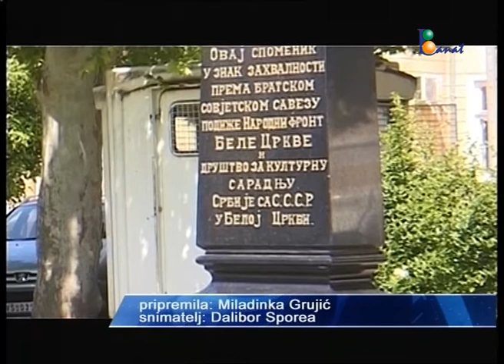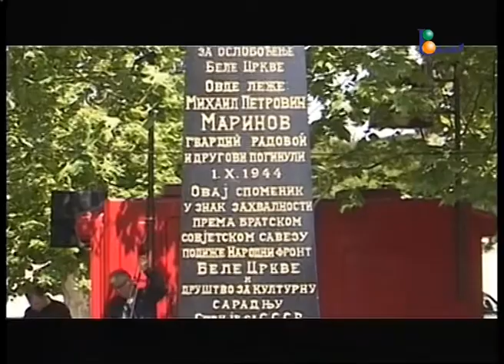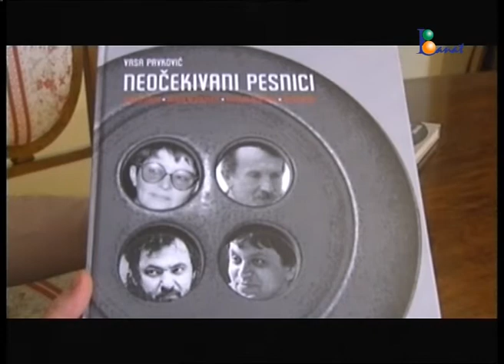TV BANAT ŽURNAL 9. maj 2016.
Vesti

Povodom 9. maja, Dana pobede nas fašizmom u Drugom svetskom ratu  u gradskoj kući u Vršcu  organizovana je svačanost kojoj su, pored predstavnika lokalne vlasti prisustvovali i predstavnici Rusije i Ukrajine, Ministarstva odbrane, Udruženja ratnih vojnih invalida, Društva za negovanje tradicije 51.motorizovane brigade, gradskog odbora SUBNOR-a, Udruženja vojnih penzionera, ratnih, vojnih i mirnodopskih invalida, porodice i prijatelji poginulih. Minutom cutanja odata je pocast svim zrtvama u drugom svetskom ratu. Obeležavajući  ovaj dan na spomen kosturnicu na Gradskom groblju, položeni su venci.

Dan pobede nad fašizmom   svečano je   obeležen  i u Beloj Crkvi. Predsednik opštine Darko Bogosavljević sastao se sa prvim sekretarom Ambasade Ruske Federacije Vladlenom Zeleninom. Nakon sastanka, delegacije opštine, SUBNOR-a , Udruženja srpsko ruskog prijateljstva, Udruženja boraca, pojedinih partija i učenici OŠ” Dositej Obradović” i Tehničke škole  „Sava Munćan“ položili su vence i cveće na  spomenik vojnicima Crvene armije.
Specijalna skola  “ Jelena Varjaški” u Vršcu   i ove godine je 9. maj, Dan skole , obeležila kako dolikuje. U programu su učestvovali svi učenici od I do VIII razreda, kao i srednjoškolci, a pripremili su poetske, muzičke, plesne i dramske prikaze.
U  sredu  11 maja  od  9.00  do 12.00sati  bice   priredjen  Dan otvorenih vrata Crvenog krsta Vršac i u okviru njega akcija merenja krvnog pritiska i nivoa šećera u krvi u saradnji sa Domom zdravlja, ekipom Službe za preventivnu zaštitu. . Dobrodošli su svi zainteresovani sugrađani koji žele da se upoznaju sa aktivnostima i radom organizacije Crvenog krsta.

Prvi put u Vršcu, 10. maja od 18h, u Salonu kod Porte, gostuje Mohanđi, duhovni majstor čije učenje je bezuslovna ljubav. Osnov su vera i čistota, a krajnji cilj je oslobođenje od ciklusa rađanja i smrti, samsare.

Poslednji bodovni stonoteniski turnir za sezonu 2015./2016. otvorenog tipa za kadete  i  juniore  održan  je   proteklog  vikenda. u Novom  Sadu,gde  je učestvovalo preko 120 mladih  takmičara. Kroz  grupnu fazu na glavnu tablu  takmičenja, clanica  stonoteniskog kluba Vrsac , Tijana Jokic  prošla  je kao pobednik  grupe.
Na  prvenstvu  Srbije  održanom u  Mladenovcu  , sjajne rezultate  ostvarili su   članovi  streljackog kluba Uljma. Stojadinov Jovana je u juniorskoj konkurenciji osvojila 1. mesto dok je ekipa juniorki osvojila 4. mesto, za dva kruga manje od drugoplasiranih, a krug manje od trećeplasirane ekipe.. Stojadinov Jovana je i u seniorskoj konkurenciji upucala zlato sa još boljim rezultatom, dok su seniorke u sastavu Stojadinov Jovana, Gava Tamara i Janković Tanja osvojile 3. mesto